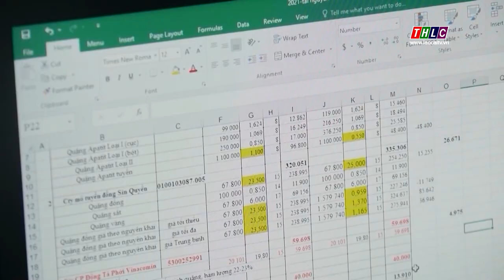4 tháng đầu năm, thu ngân sách Nhà nước đạt trên 3.000 tỷ đồng | THLC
Laocaitv.vn - Thu ngân sách Nhà nước trên địa bàn tỉnh tháng 4 đạt 588,96 tỷ đồng. Như vậy, 4 tháng đầu năm, tỉnh đạt số thu trên 3.000 tỷ đồng, đạt 32% so với dự toán năm và tăng 12,8% so với cùng kỳ năm trước.

Đài Phát thanh - Truyền hình Lào Cai